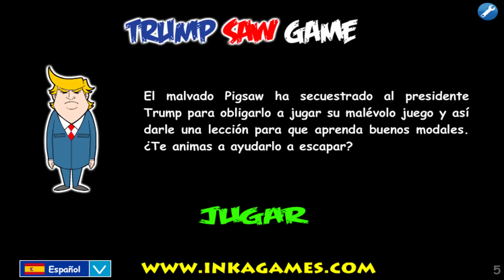Trump Saw Game